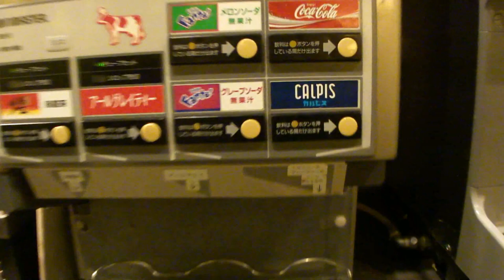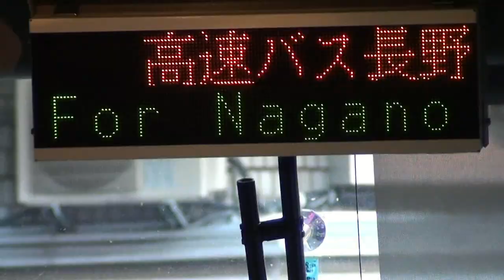Katie Tsuyuki's Video Blog 23: Tokyo to Nagano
Check out Tokyo and travel to Nagano. Filmed with a Sony Cyber-shot DSC HX5